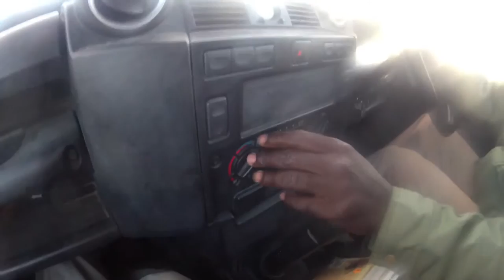Kalahari Photograhic Safaris - April 2016 (Part 3)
From 26 -30 April 2016 hosted one of two Photographic Safaris during this period from Tashebube Lodge(Rooiputs) in the Kgalagadi Transfrontier Park.

This is a documentation of events and by no means a professional video / recording. Cameras used for recording were an Iphone 6, Go Pro and Canon XA10.